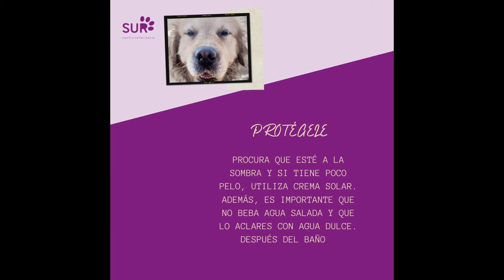Playa para perros: Lleva a tu mejor amigo